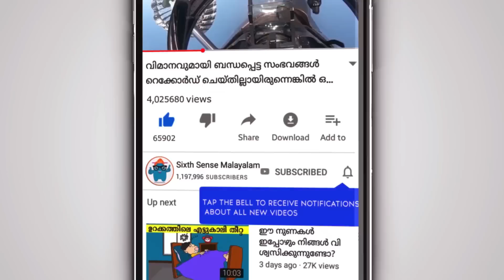ഭക്ഷ്യപദാർത്ഥങ്ങളുടെ ഒറിജിനൽ രൂപവും ഇപ്പോഴത്തെ രൂപവും തമ്മിലുള്ള വ്യത്യാസം | Food original Form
Many of the foods you eat today, you sometimes don't see the original form. The original form of many food items is very different from what we see today. Today we are going to talk about the difference between the food items we use now and their original form through the video of sixth sense.

വീഡിയോ കാണുന്നവർ പുതിയ വീഡിയോ കൂടെ കണ്ടു നോക്കുക, ഇഷ്ടപെട്ടാൽ സബ്സ്ക്രൈബ് ചെയ്യുക